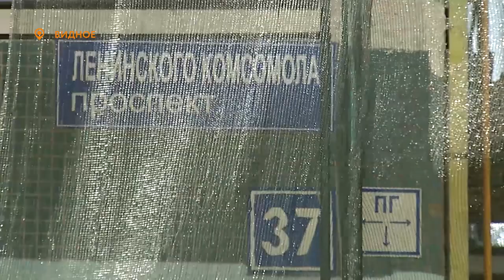РЕМОНТ ПО ПЛАНУ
В Ленинском городском округе продолжается краткосрочная трёхлетняя программа по капитальному ремонту многоквартирных домов. В рамках неё меняется устаревшее лифтовое оборудование, ремонтируются фасады, крыши, производится замена инженерных коммуникаций.